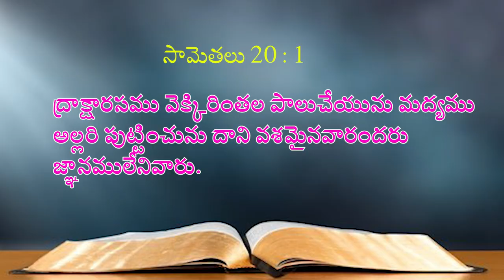03 09 2023 REV CH. Akulla garu అంశం: మద్యపానం వలన కలిగే నష్టాలు.